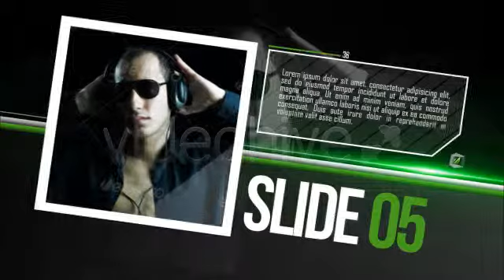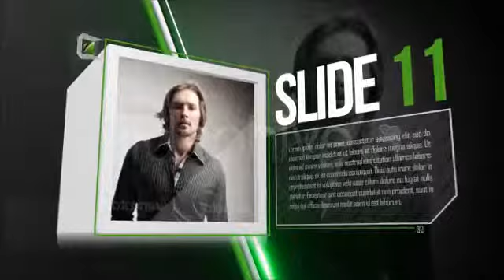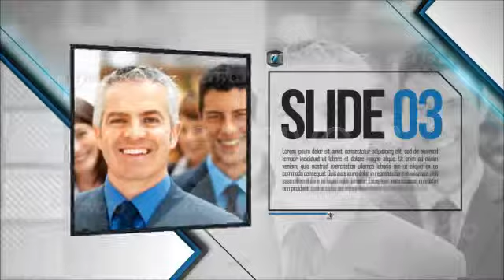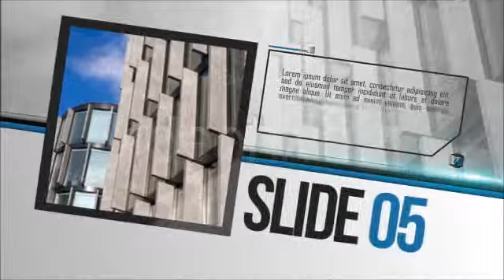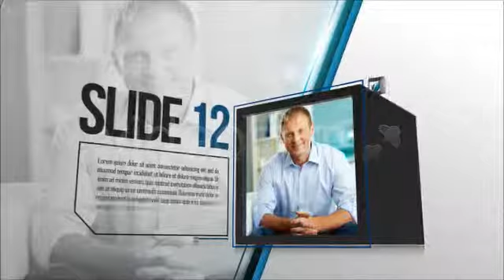Simple Box Presentation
This is a useful, simple, clean and great project for your presentation. Multi purpose project for formal or informal occasion.
After Effects CS4, CS5, CS5.5, CS6 project
HD Resolution Full HD 1920×1080 & HD 1280×720 / 25fps
12 photos or videos placeholders, 17 texts placeholders and 1 logo placeholder
Video Tutorial included with complete steps to customize the project
Easy to customize photo/video, text, and logo
Color control composition for easy color customization
No Plug Ins is needed
Pre-Rendered 3D footages are included
Audio file and photos are not included